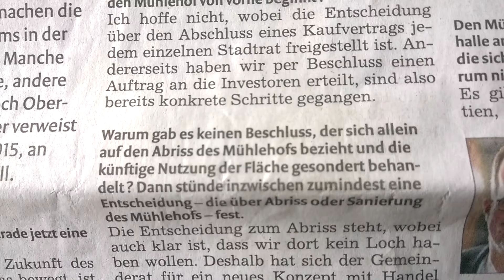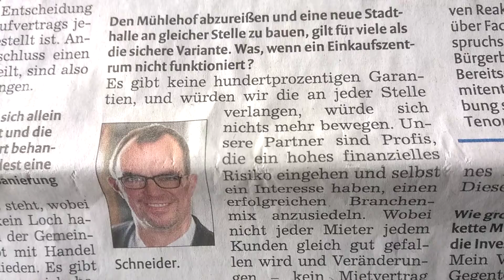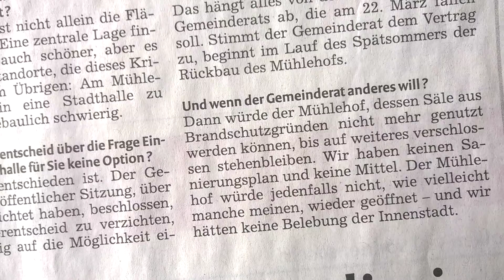WP 20160228 13 47 53 Pro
Mitgelesen: Interview OB Frank Schneider mit dem Mühlacker Tagblatt (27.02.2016)